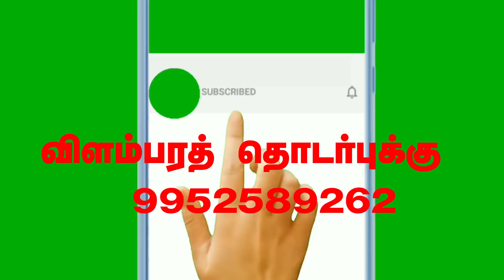Do's and Don'ts for Group 1 Exam - Sangeetha(Deputy Collector)